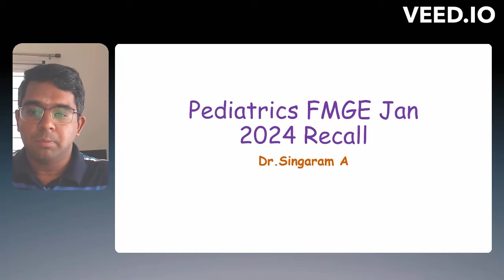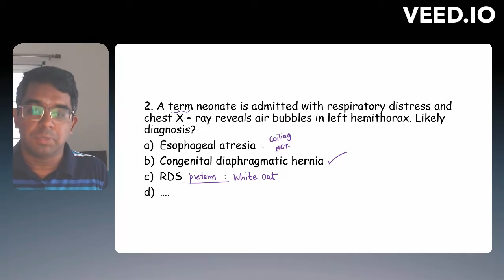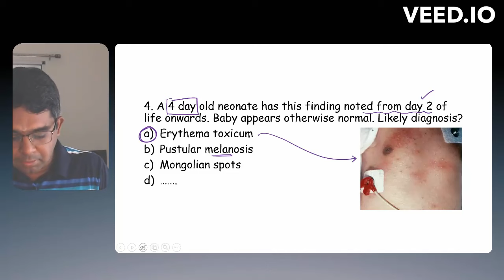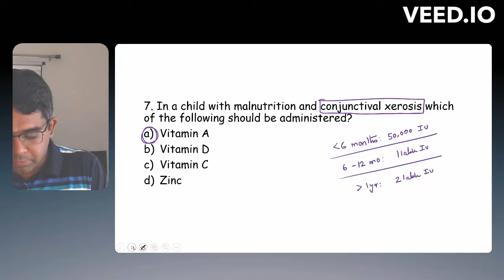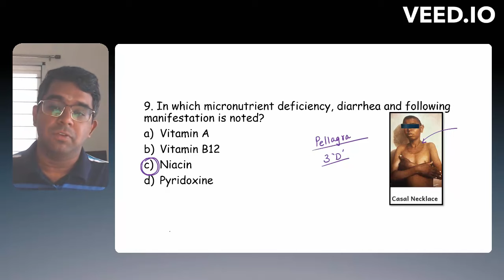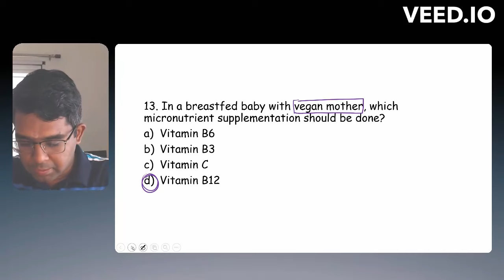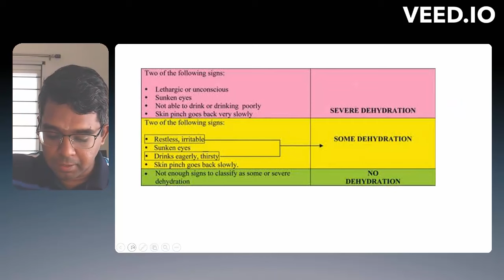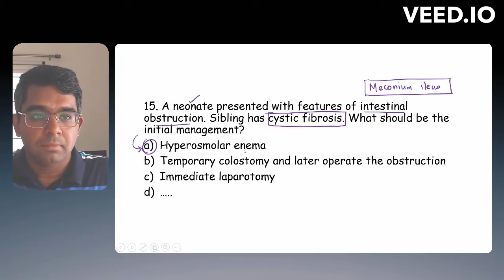Pediatrics Recall FMGE Jan 2024 by Dr Singaram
Telegram Group: @NEETpediatrics (Pediatrics Recent Trends)